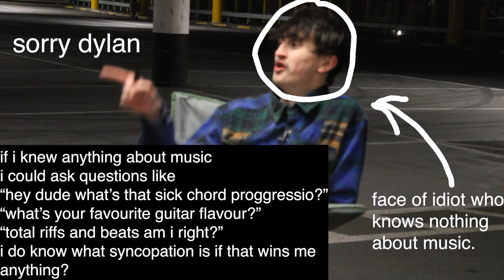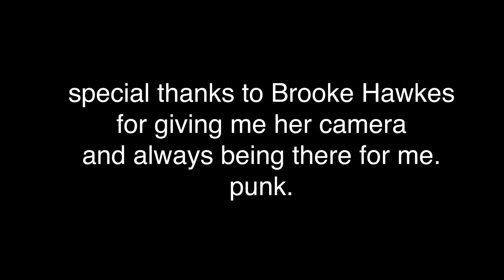InHellWith- NUMSKULL interview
The library is a great place to learn. Join me as i learn more about the masters of chaos NUMSKULL comprised of Dylan Harris, James Bish and Ralph Foster and be met by a terrible unforeseen fate at the hands of a mad man.